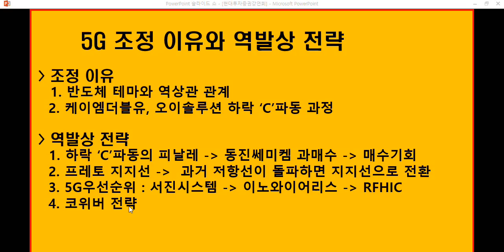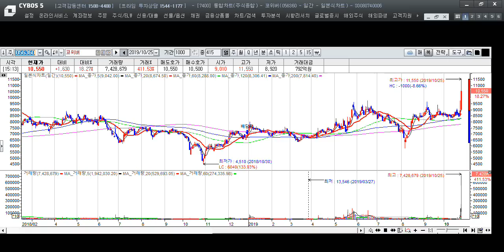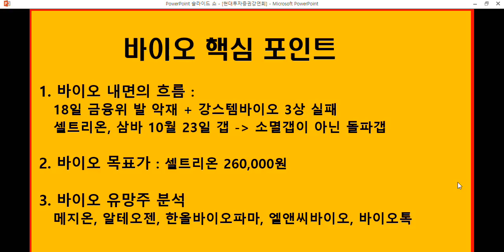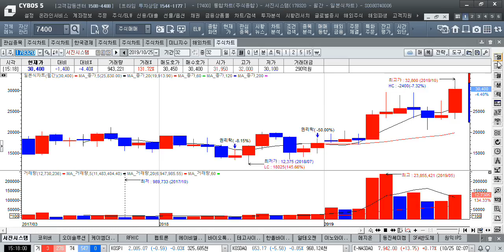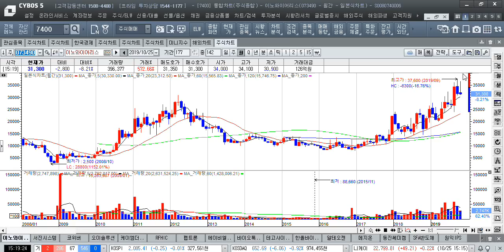코위버,서진시스템,이노와이어리스,RFHIC,케이엠더블유,오이솔루션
5G 조정이유 2가지
1.반도체와 역상관관계
2. 하락 C파동의 마지막